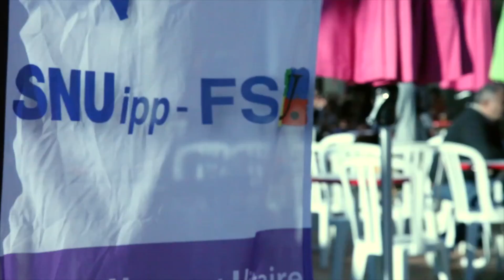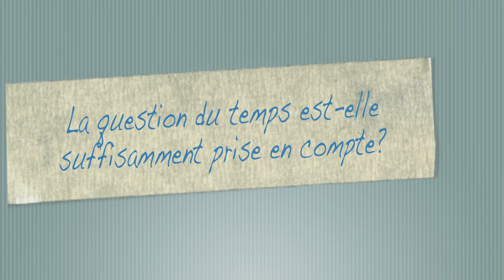Viviane Bouysse: apprentissages à l'école, avec le temps...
Alors que se mettent progressivement en place de nouveaux programmes et une réorganisation des cycles d'apprentissage, Viviane Bouysse interroge la gestion du temps, ou plutôt "des" temps de l'école, de leur organisation et de leur utilisation par les enseignants.